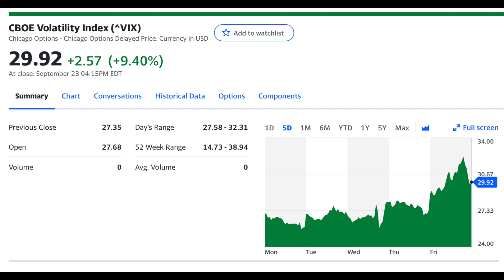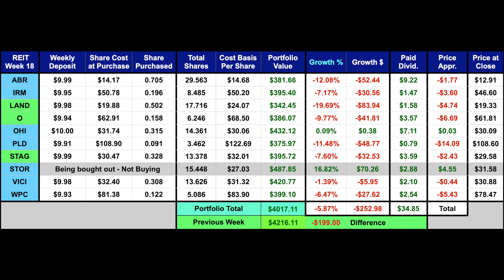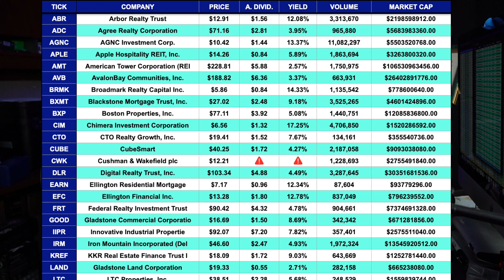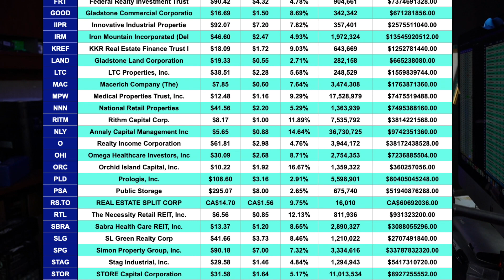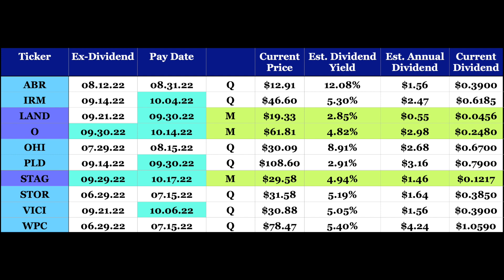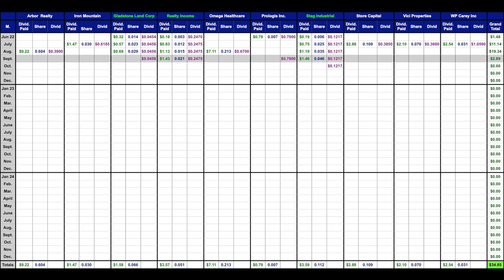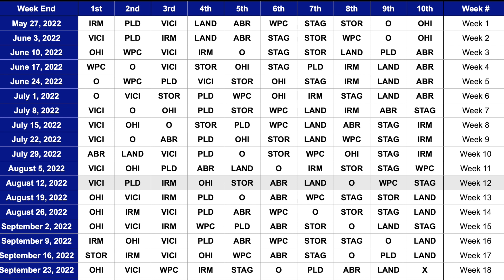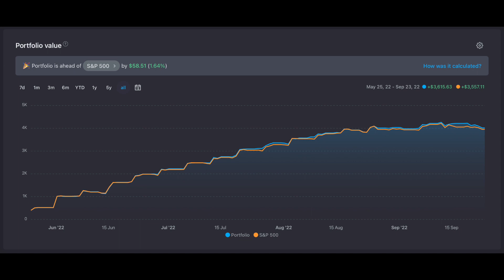REIT Portfolio Week 18 - ABR, IRM, LAND, O, OHI, PLD, STAG, STOR, VICI, WPC - Comparisons & More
Hello and thank you for checking out the channel, here I'm all about having fun, watching investments grow, and showing what a little money invested weekly can turn into over time. Join me as I reveal each week's results of the these REIT's, so which REIT is in the lead, which REIT pays more, let's find out. Thank you!

For downloadable documents from the videos please feel free to visit the Patron page.

If you are interested in either one of these brokerages, please feel free to use the links below which will help out the channel in some way and help you as well.  Thank you!!

M1 Finance - Hey, have you heard of M1? It's a great platform for investing. I'm using it to manage and automate my money. Use this link today and get $10 when you open and fund a new account

Gemini - Have you seen the Gemini app? Try it using my code and we'll each get $10 USD of Bitcoin.

I am not a financial advisor and I am not suggesting that you should buy any of the etf's in these videos. Please do your own research and find what investments fit your needs.